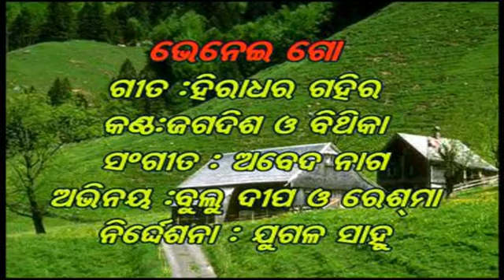BHENAI GO || DHAD KI GALA DIL || OLD SAMBALPURI VIDEO SONG || SARAT OFFICIAL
SONG : BHENAI GO
ALBUM: DHAD KI GALA DIL
SINGER:  JAGADISH AND BITHIKA
LYRICS: HIRADHAR GAHIR
PRODUCTION:JUGAL SAHU
DIRECTOR: SRIKANT SAHU AND MANOJ MAHAKUR
ACTOR : BULU DEEPAK AND RESHMA
PRESENT : AN VCD
PRESENT:SMO OFFICIAL
YEAR : 2008